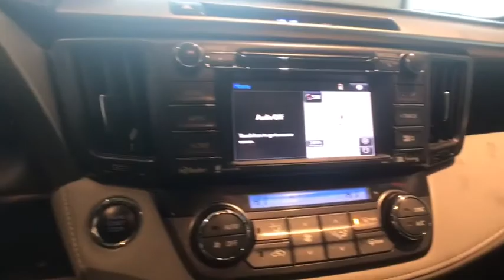2015 Toyota RAV4 Johnson City TN, Kingsport TN, Bristol TN, Knoxville TN, Ashville, NC 180709A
Blue Crush Metallic U 2015 Toyota RAV4 available in Johnson City Tennessee at Johnson City Toyota. Servicing the Kingsport TN, Bristol TN, Knoxville TN, Ashville, NC area.